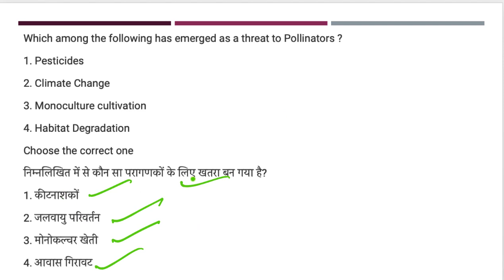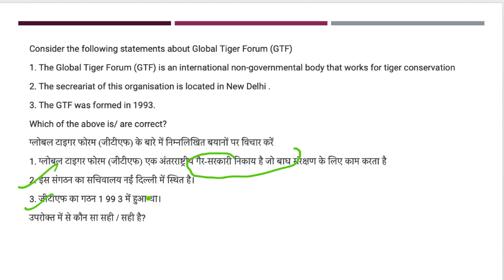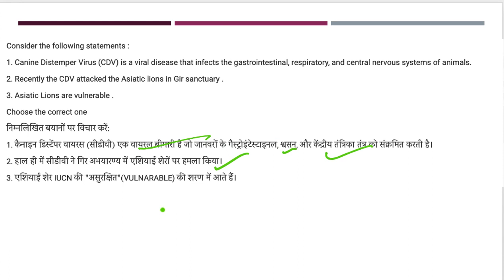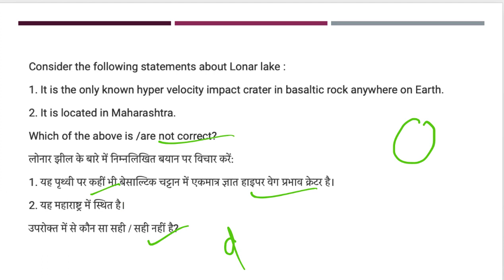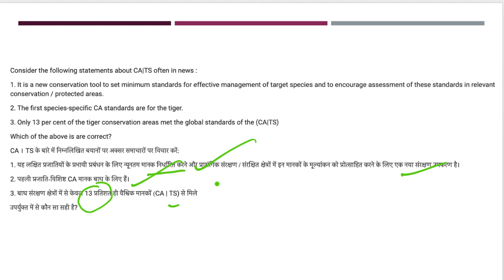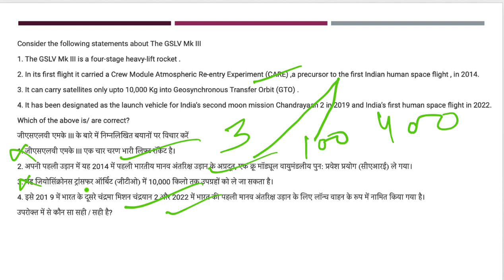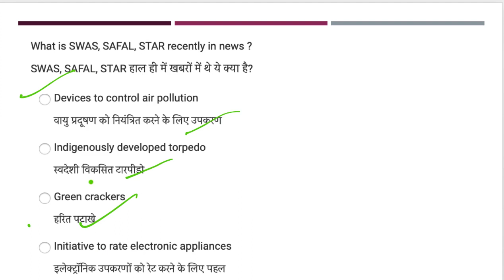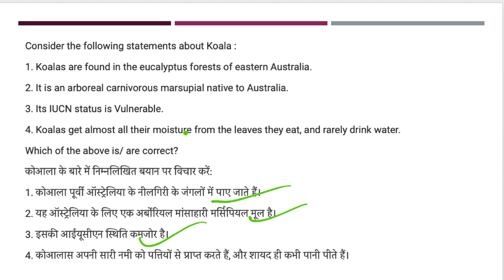Daily Prelim Quiz 12th December 2018